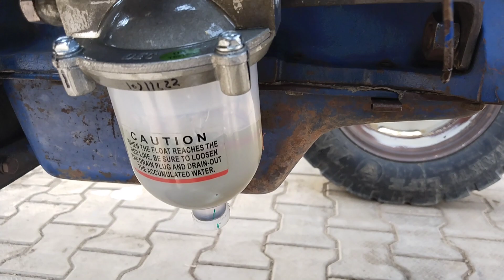Swaraj 1989 Model lift Pamp|| water separator Farmtrac 45 te fit kita